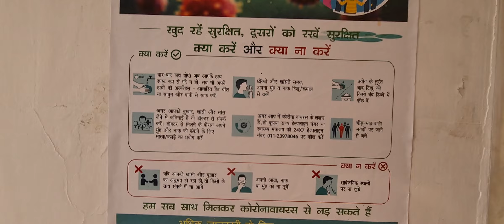India Tourism Resort | Morni, Haryana 🇮🇳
wowday